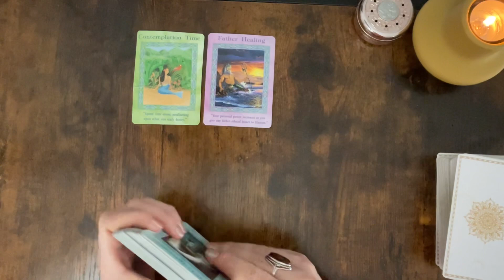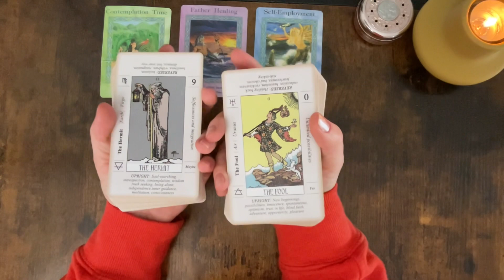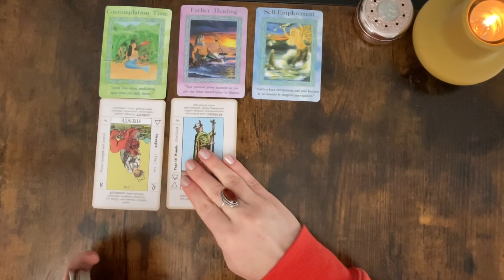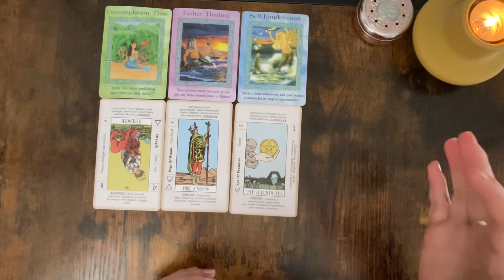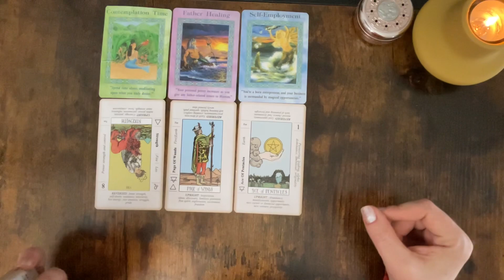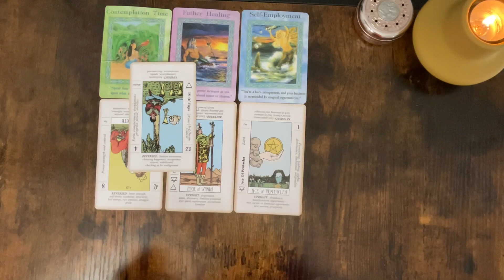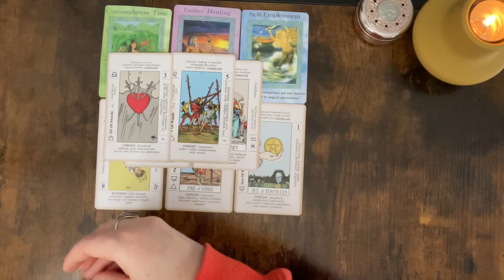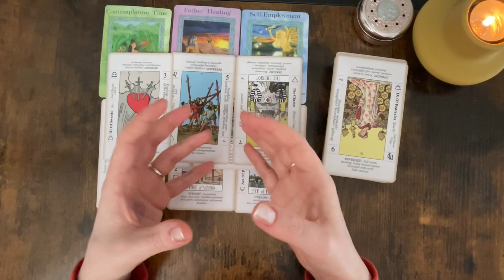🌟The Energy Around You Now🌟 Important for you🗝🧿 tarot reading